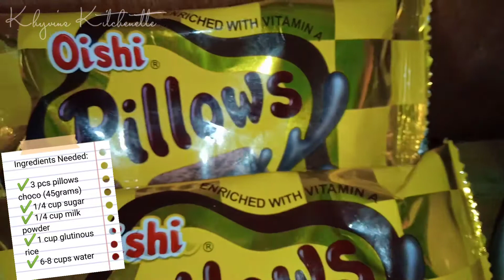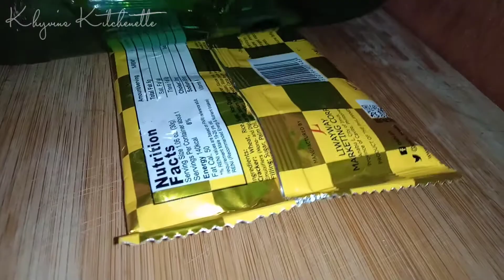HOW TO COOK GLUTINOUS CHAMPORADO USING CHOCOLATE PILLOWS | CHAMPORADO RECIPE | Khyvins Kitchenette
Hello Kitcheners for todays video were gonna show you a new food expirement. A Glutinous Champorado using chocolate pillows snacks and milk powder.

Champorado or tsampurado is a sweet chocolate rice porridge in Philippine cuisine. It is made with
Glutinous rice, tabliya, milk or coconut milk, sugar or by using , "Tinughong" left over cooked rice. And it is served by Hot or Cold

Ingredients List:
✔️3 pcs 45grams of  chocolate pillows snacks